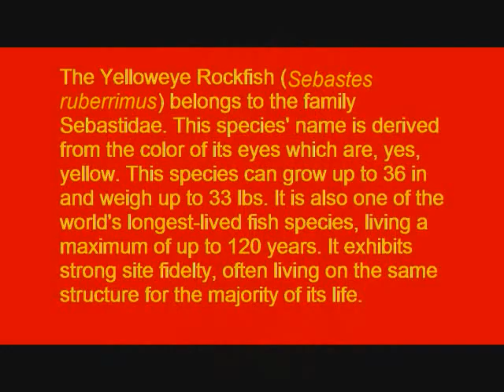The Yelloweye Rockfish